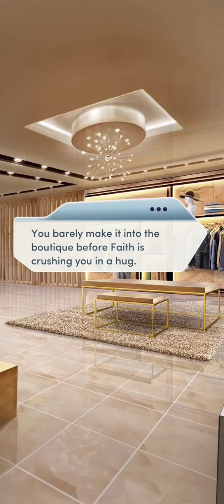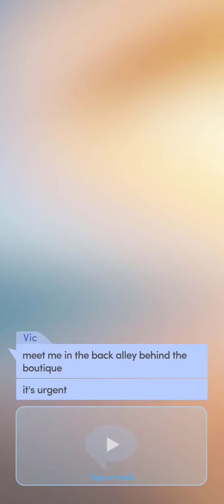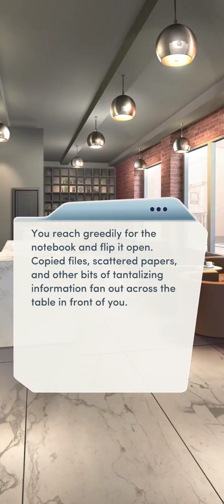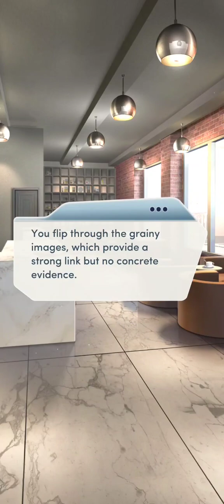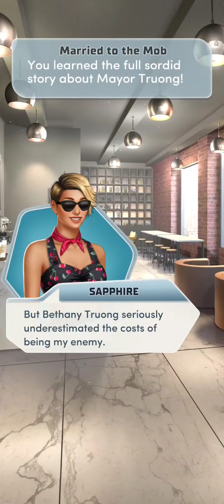Kiss of Death (VIP) Chapter 14 - Diamonds (Choices: Stories You Play)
Deadly Secrets.

Things between you and Vic are getting dangerously hot… but so is the war between your Families.

Faith is definitely not happy with not hearing from us, and her parents are not happy either. At least we have Vic and Jazmin to keep us company until Faith cools off. But things heat up with Vic, they can't get enough of each other.

If the diamond scene video starts at low quality, on laptop click on the settings wheel and select quality, then you can get the option to view the video up to 1080p. On mobile, go between maximizing and minimalizing the video and to get best quality.